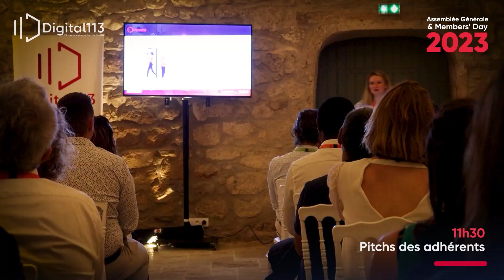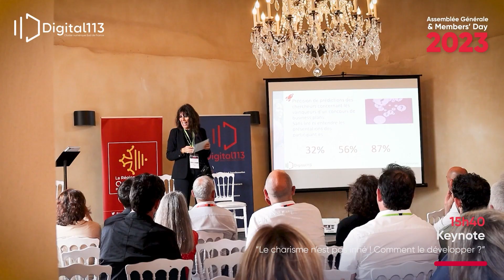Retour sur le Members' Day 2023 en images